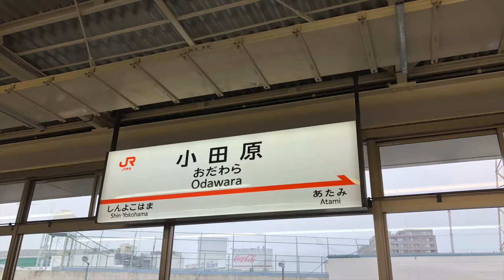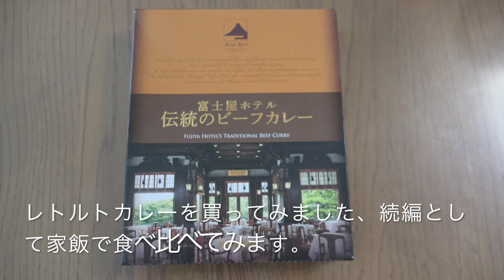富士屋ホテルにて高級ビーフカレーを食す ＃191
愛犬キキとグルメのチャンネルです、箱根に仕事で行きました、以前から富士屋ホテルのカレーが食べたかったので願いが叶いました。